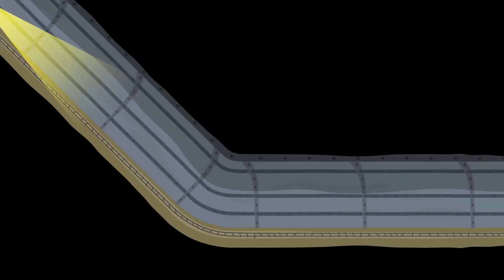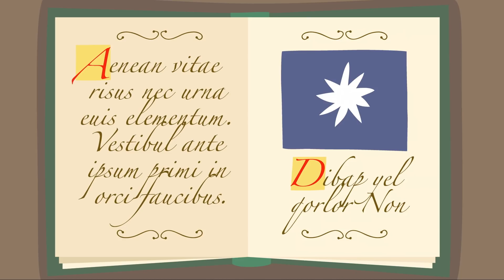Ben e Holly Italiano - Nanny Plum - Collezione Italiano - Cartoni Animati